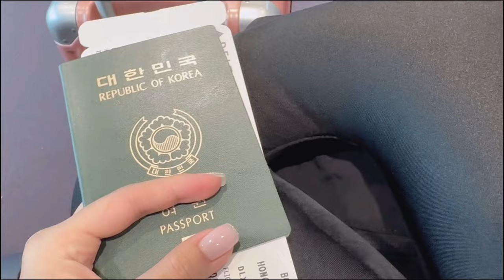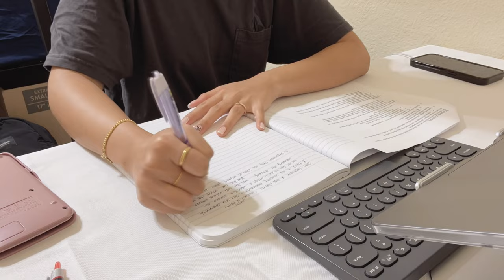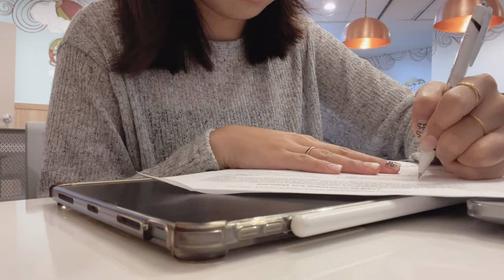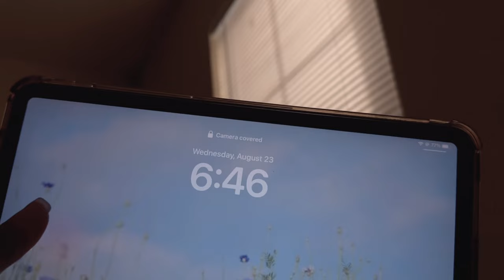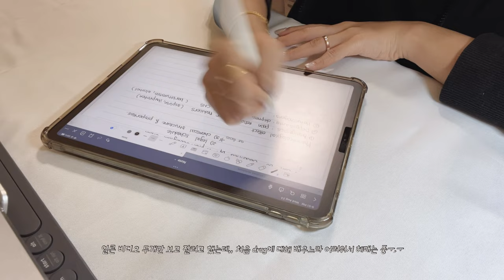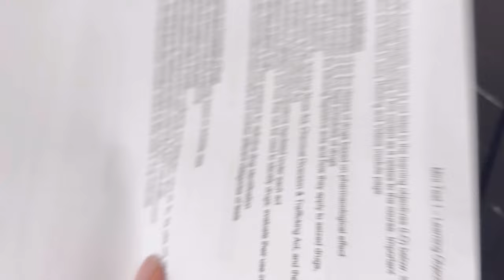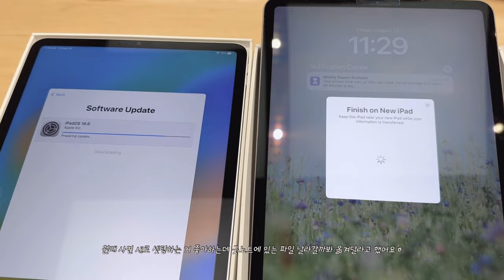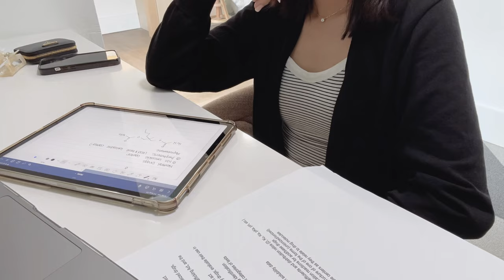[VLOG🇺🇸] 과학수사과 유학생 개강 브이로그 | 월 130 아파트 자취 | 새집으로 이사 | 아이패드 프로 | 굿노트6